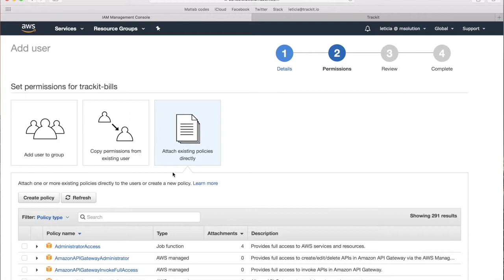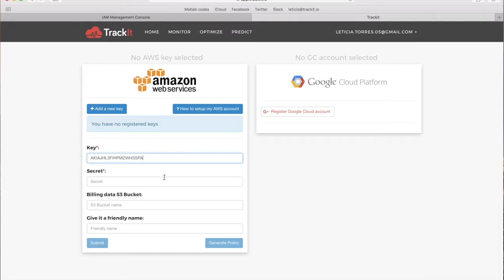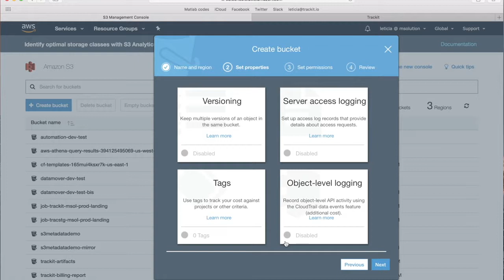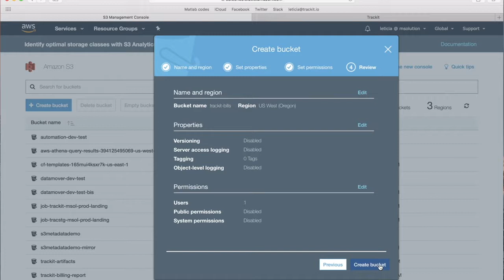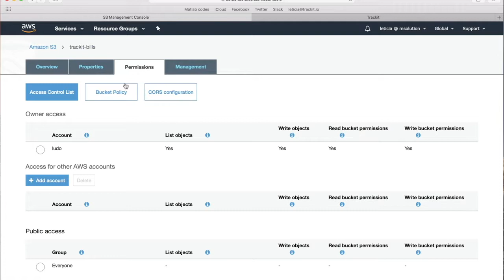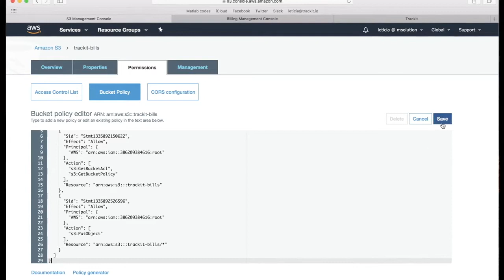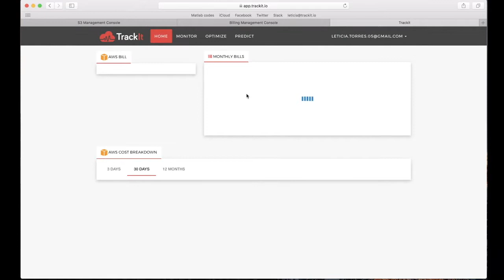How to setup TrackIt cloud management tool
How to setup TrackIt cloud management tool video tutorial.